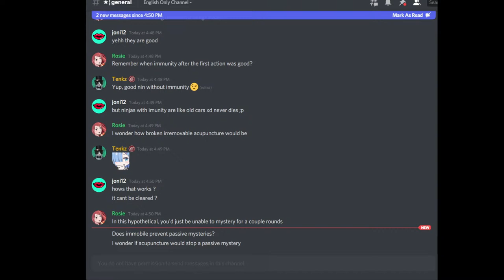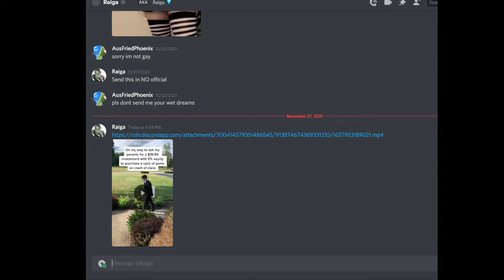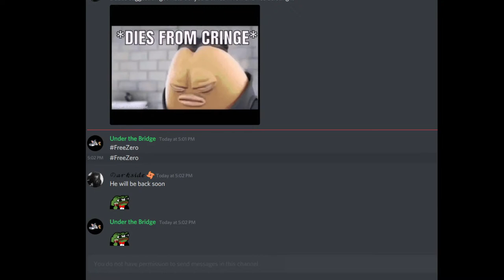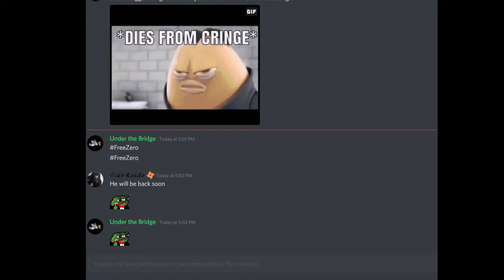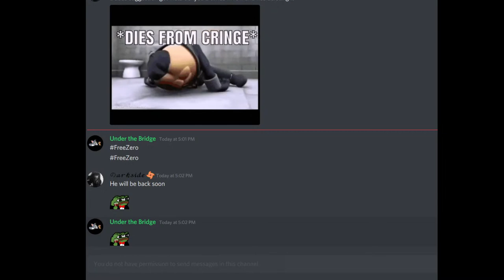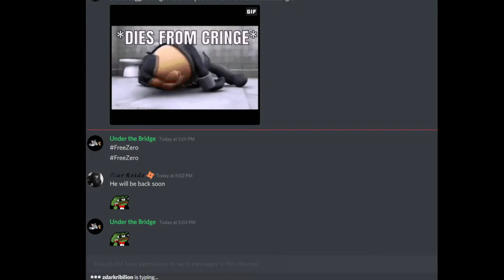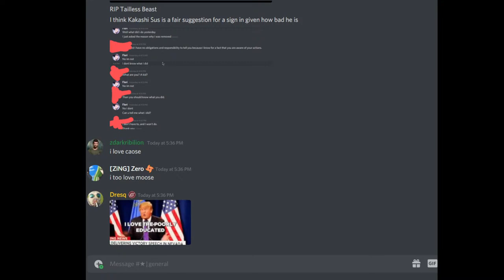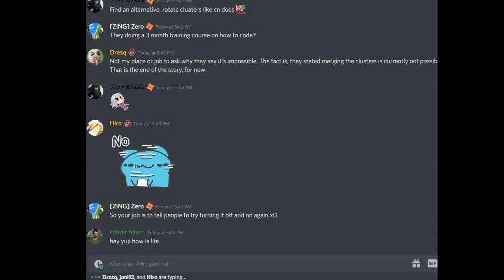Countdown Till I Get Unmuted And Then Re-Muted For No Reason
Apparently it's a crime to exist